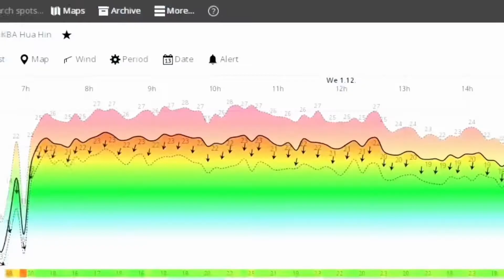49km North wind kitesurfing. From Huahin to Pranburi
December 2021 Downwind kitesurfing, Huahin, squid beach, Pranburi.